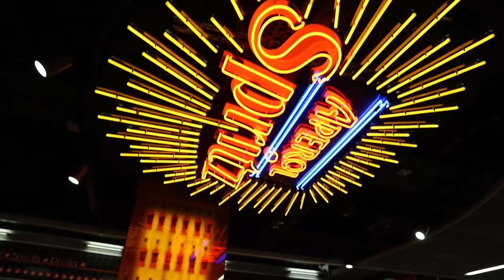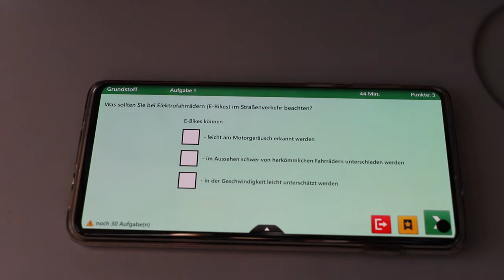Anreise auf Insel KRETA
Ich fliege auf die griechische Insel Kreta und nehme euch auf der Reise mit.

Mein Equipment:

* Haupt - Kamera
* VLOG - Kamera
* Foto - Kamera
* Action - Kamera